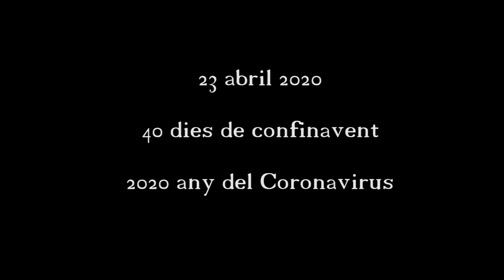Preparació escape Coranavirus